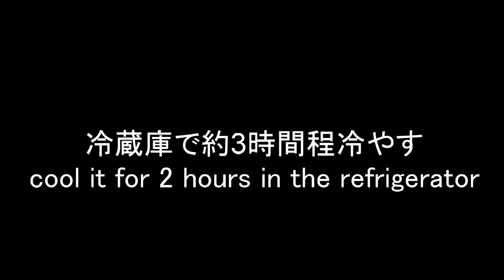超濃厚抹茶プリン/Rich and Moist MatchaPudding [Green tea]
今回のスイーツは「濃とろ抹茶プリン」です。

濃厚なほろにが抹茶プリンにコクのある
黒蜜の組み合わせ。

もっと抹茶感の強いプリンを食べたい。
そんな思いからできたレシピです。

チョコレートは使っていませんが、
抹茶チョコレートのような味わいも感じられる
魅力的な一品です。

≪材料　耐熱瓶　約5個分≫
牛乳　　　　　　　　　　　　　140g
生クリーム　　　　　　　　　　80ml
抹茶　　　　　　　　　　　　　12g
黒糖　　　　　　　　　　　　　80g
水　　　　　　　　　　　　　　80g

【抹茶プリンを作る】
①卵黄とグラニュー糖をホイッパーで泡立てすぎないように擦り混ぜる。

②生クリームと牛乳を沸騰直前まで温めて、抹茶に少量混ぜ合わせて
その後の生地になじみやすいようにする。

③残りの牛乳生クリームを①の卵黄に少しづつ加えてよく混ぜる。

④②の抹茶も混ぜてよく混ぜる。

⑤滑らかになるように２回濾す。

⑥耐熱容器に注いでアルミホイルで蓋をする。
フライパンに布をしいて容器をのせ、容器の3分の2位まで水を注ぎ、
弱火にかける。

⑦ふつふつしてきたらごく弱火にして蓋をして６分加熱する。

⑧火を止めて12～15分置いて予熱で火を通す。
火の通りが悪い場合は再度弱火で1～2分加熱すると良いです。

⑨あら熱をとり、冷蔵庫で冷やして出来上がり。

【黒蜜を作る】
①黒糖と水を鍋に入れとろみがつくまで煮詰める。
★煮詰めすぎ注意。

●甘男とチョ娘に関してのお知らせです。

Pinterestも是非見てください！

[ASMR]サクサクおいしい3種のチョコパイスティック

[ASMR]とろっとチョコのフォンダンショコラ

[ASMR]至高の口どけ ランゴ・オ・ショコラ

[ASMR]口どけとろーり チョコレートトリュフケーキ

[ASMR]お餅チョコドーナツ

[ASMR]チョコレートが濃厚！！ザッハトルテ

●動画内では以下の調理器具/食材を利用しています。

・包丁
グローバル 牛刀 刃渡り 20cm G-2

・まな板
チャバツリー まな板 リムピッド カッティングボード M CU033-1

・ゴムベラ
タイガークラウン ウィズ シリコンゴムヘラ 大 №1610 シリコンゴム、芯棒:ステンレス鋼 日本 BSL3301

XXXXXXXXXXXXXXXXXXXXXX

●NOTICE ABOUT SWEETS BOY AND CHOCOLATE GIRL.

DAILY RENEWAL TWITTER!

WE ALSO HAVE A INSTAGRAM HOMEPAGE!

PLEASE ALSO CHECK OUR PINSTEREST!

●OTHER MOVIES OF SWEETS BOY AND CHOCOLATE GIRL.

●Cookwear＆Ingredients

・Kitchen knife

・Cutting board

・Rubber spatula